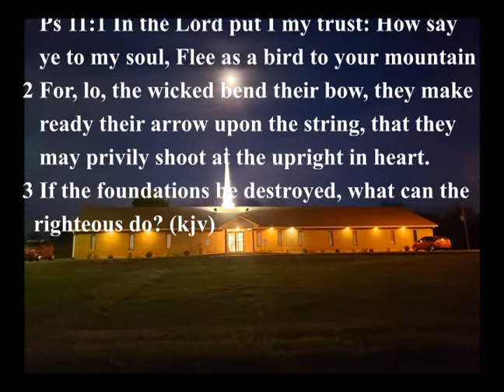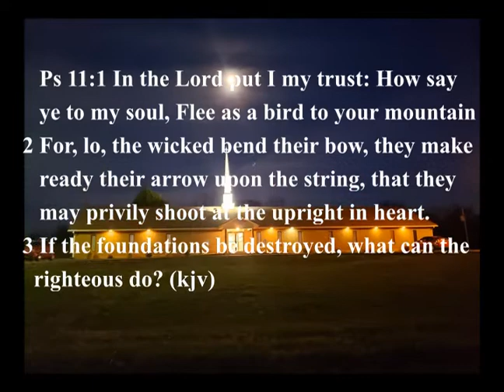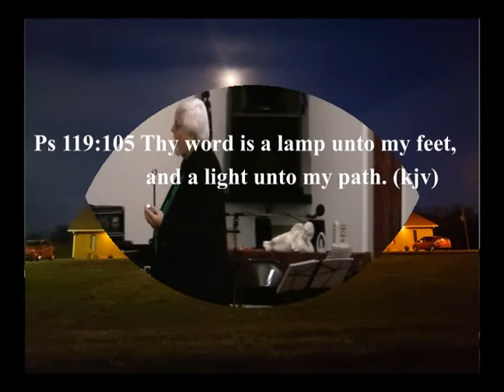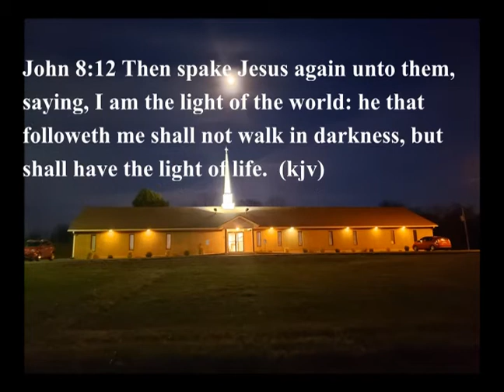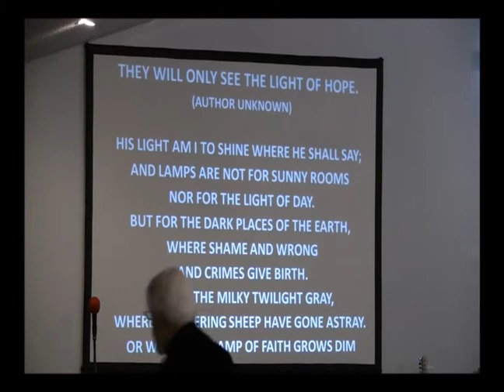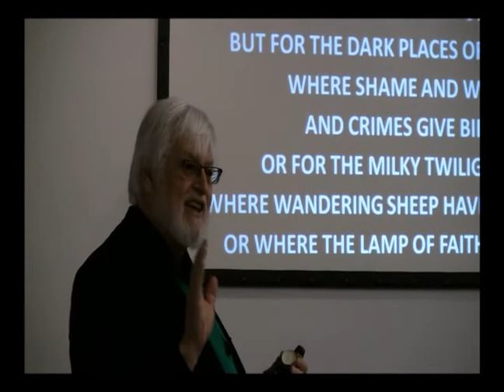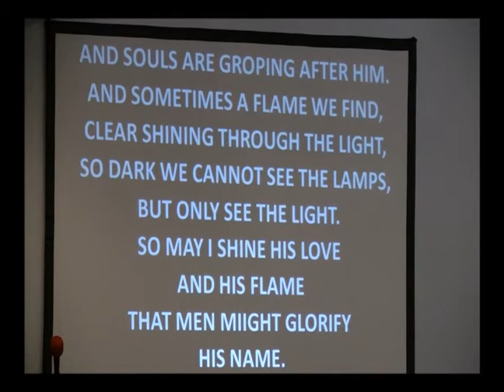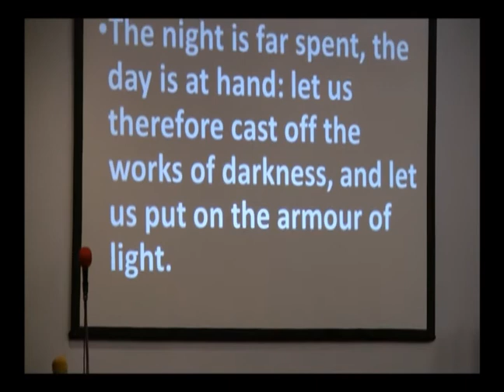Erosion of the Foundations vs Trusting God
We Can Trust God, or.